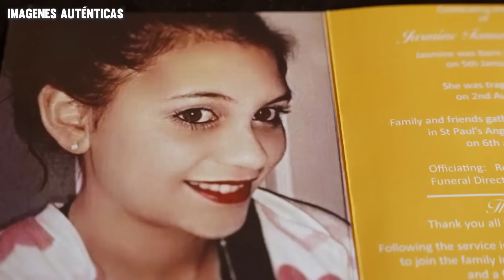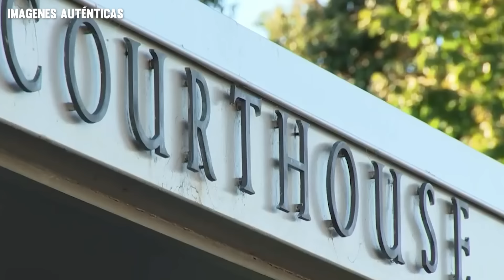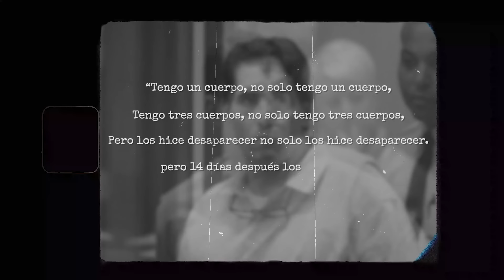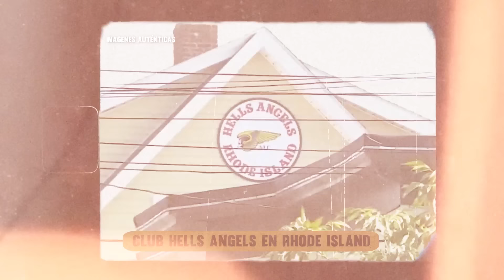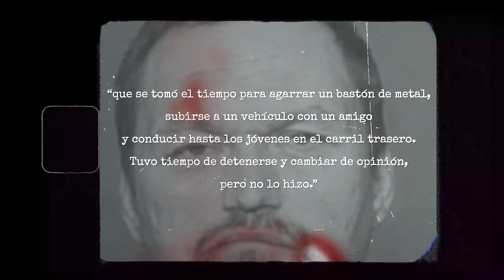10 Ángeles Del Infierno Reaccionando A Sus Cadenas Perpetuas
10 Ángeles Del Infierno Reaccionando A Sus Cadenas Perpetuas

Este video no glorifica la violencia. Se censuran las palabras violentas o se omiten. No se explican ni se detallan acciones dañinas. Todos los eventos sensibles se explican en un contexto informativo para el documental sin ser explotadores ni despectivos. La historia del tráfico de drogas se explica en un contexto meramente educativo.